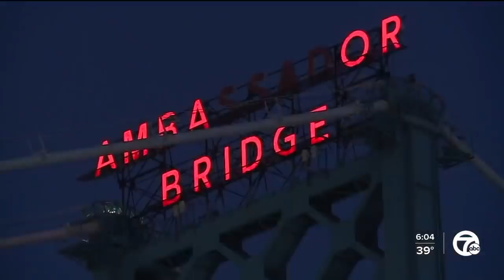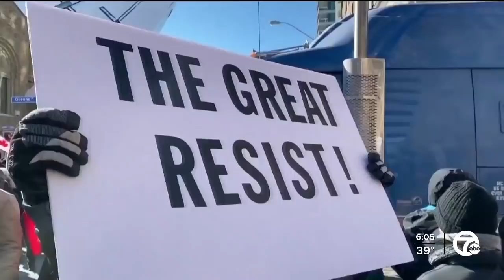Day Three: The Ambassador Bridge on the U.S. side remains closed, backups at Blue Water Bridge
Protests from Ottawa have spread to Windsor over Canada's COVID-19 mandates and it's blocking traffic from accessing the bridge.  Traffic coming from Windsor is open, but traffic coming from Detroit remains closed.  Commercial vehicles are being asked to head north to the Blue Water Bridge.